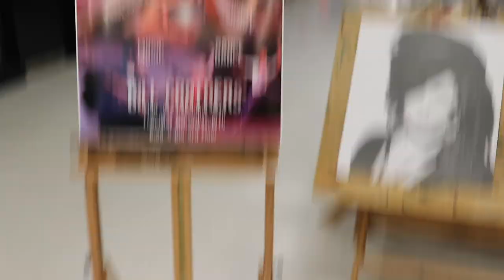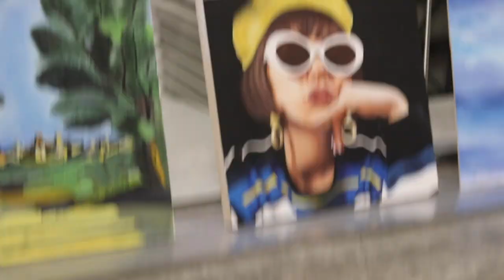What is Arts Night at Bill Crothers Secondary School || BCSS